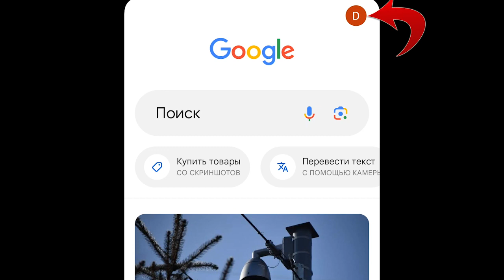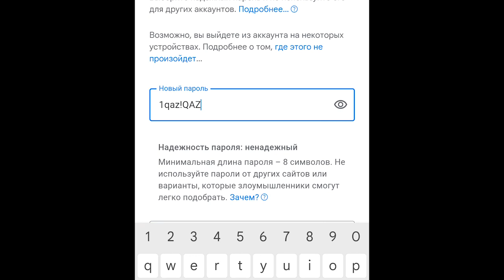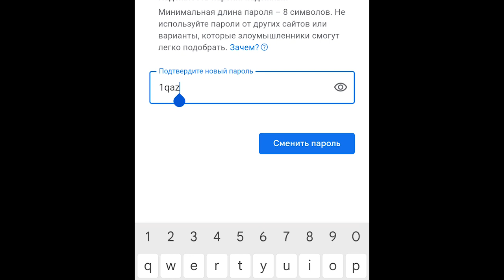Гугл пароль өзгерту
Гугл аккаунттың құпия сөзін ауыстыру үшін не істеу керек